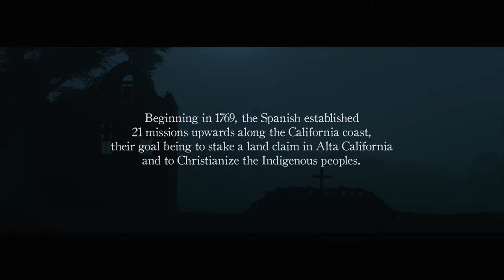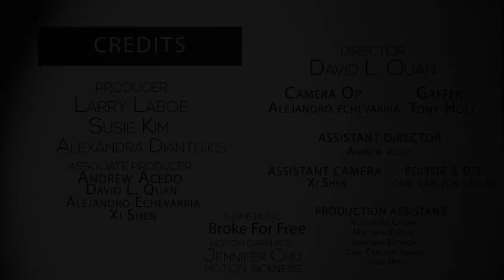NFMLA Stage 5 Filmmaker Interview | Douglas Cushnie